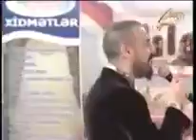Subhan Nuruyev ve Niyam esil wou